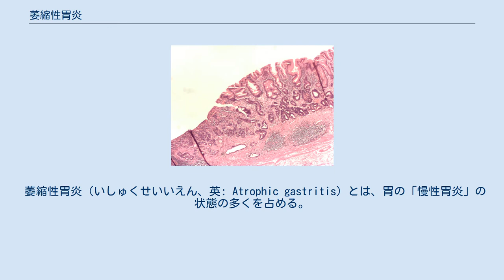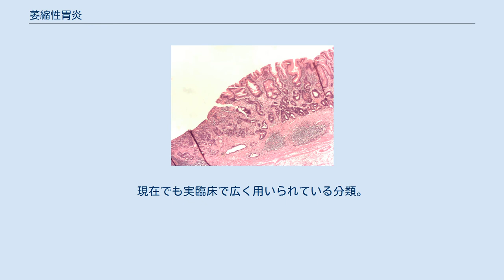萎縮性胃炎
胃の洞の腸上皮化生（写真中央上）と胃の腺癌（写真左中央）。
H&E染色。
 萎縮性胃炎（いしゅくせいいえん、英: Atrophic gastritis）とは、胃の「慢性胃炎」の状態の多くを占める。
「慢性胃炎」とほぼ同義として用いられる。
 胃炎における「萎縮(Atrophy)」とは、胃底腺組織の減少と、それにより胃粘膜の菲薄化が生じることである。
内視鏡（胃カメラ）では、胃粘膜血管の透見が見られ、粘膜色調も褐色調へと変化し、胃の粘膜皺壁が消失が認められる。
 「Strickland ＆ Mackay 分類」で以下の2つに分類されるが、ほとんどの場合はヘリコバクター・ピロリ感染によるものである。
 「萎縮性胃炎」は多くの場合は「ヘリコバクター・ピロリ感染胃炎」による変化の一つであり、ほぼ同義として用いられている。
 「ヘリコバクター・ピロリ感染胃炎」による主な所見。
 1969年に、東京大学医学部第三内科の竹本忠良（後に東京女子医科大学教授）と、木村健（後に自治医科大学教授）によって提唱された分類で、胃の萎縮性変化の進行を分類したもの。
現在でも実臨床で広く用いられている分類。
 2013年に、京都で開催された「第85回日本消化器内視鏡学会総会」で、「木村・竹本分類」を基本として「ヘリコバクター・ピロリ」の感染状態を付加して提唱された分類。